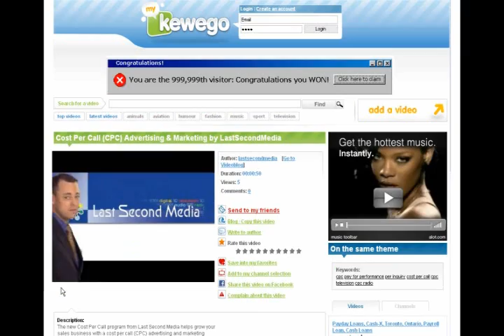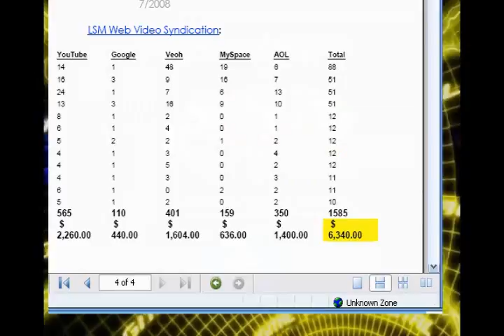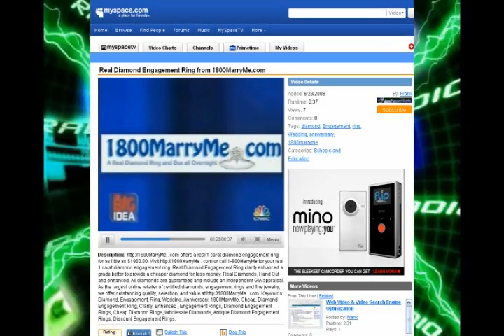Google Adwords: Web Video Launch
from Last Second Media.  With Google Adwords we get you top spots on Google using web videos.  Google Adwords, Google Adwords, Google Adwords, Google Adwords, Google Adwords, Google Adwords, Google Adwords